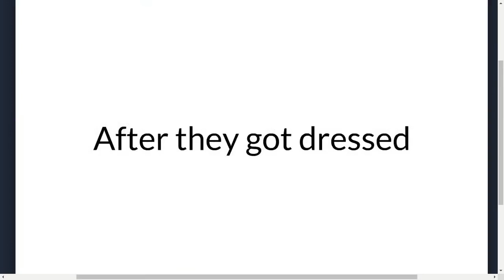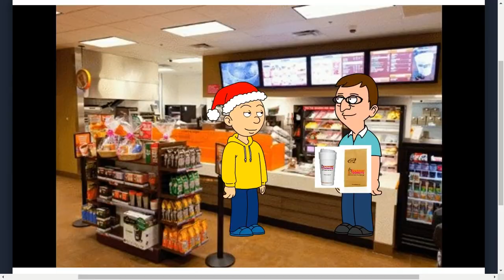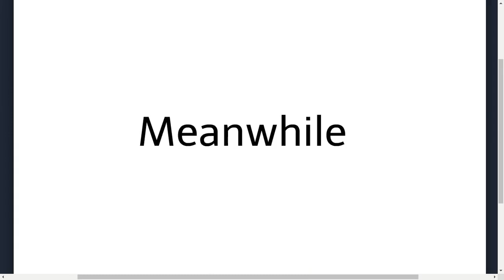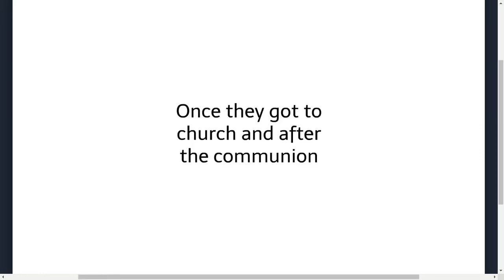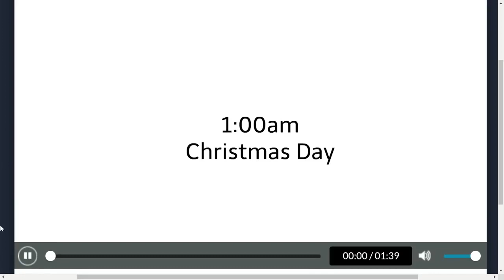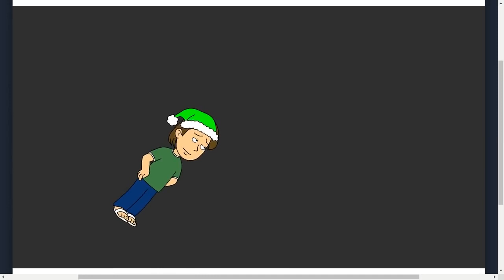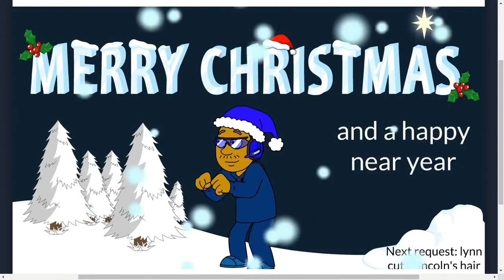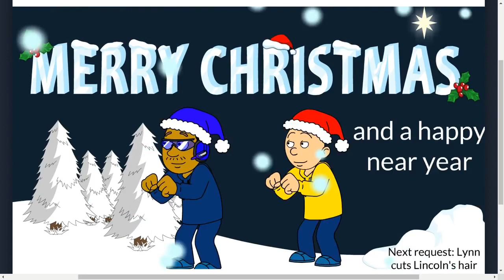Caillou's Christmas Special (Caillou Comes Home For Christmas) (READ DESCRIPTION)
(reuploaded from December 27th, 2018)